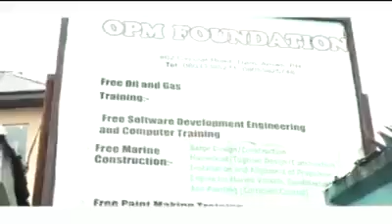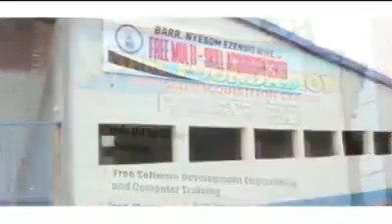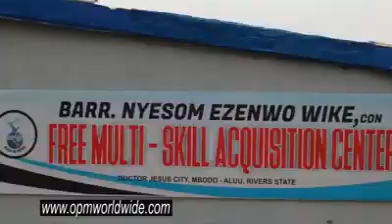Opm God is here